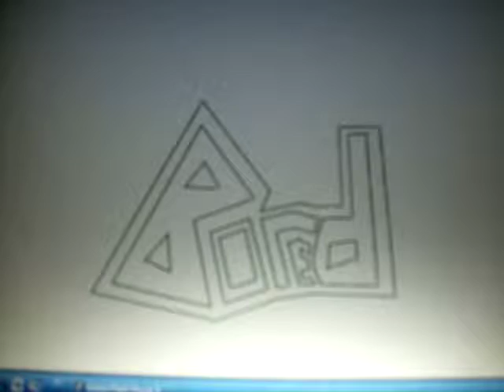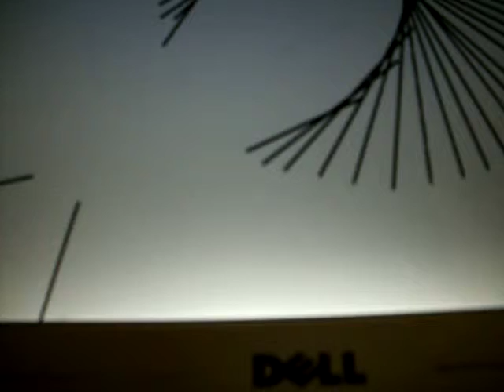Michaels fourth amazing linerider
This is another one of my amazing lineriders...
please show my vids to your friends, want as many views as possible... :D